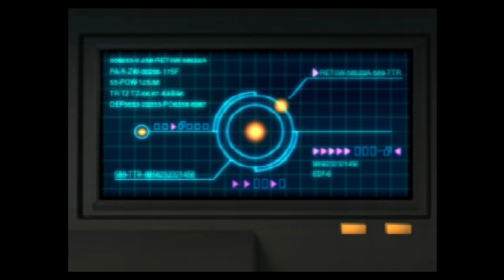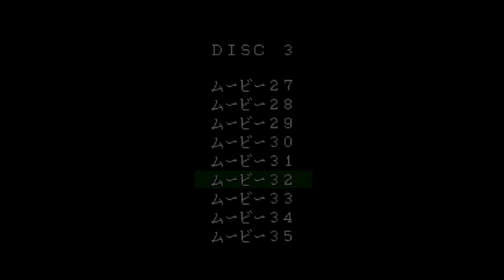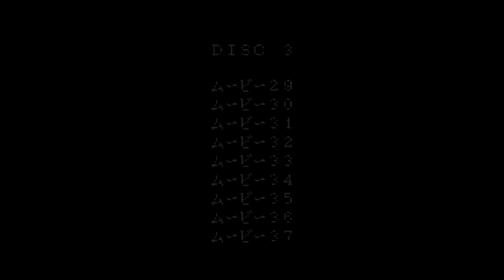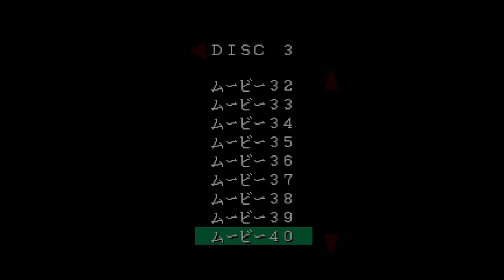さらば宇宙戦艦ヤマト 愛の戦士たち ムービー３